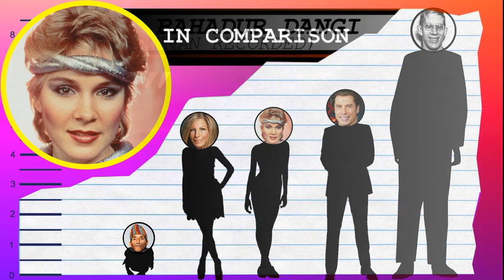How Tall Is Cynthia Rhodes? - Height Comparison!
Find out how tall Cynthia Rhodes is! To help visualize her height, we've included a side by side comparison with other celebrities, short and tall!